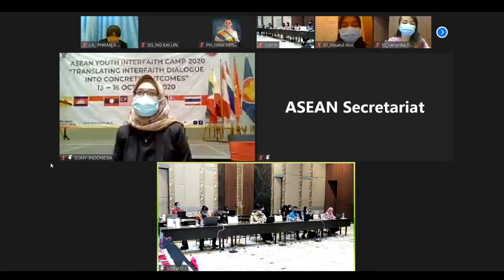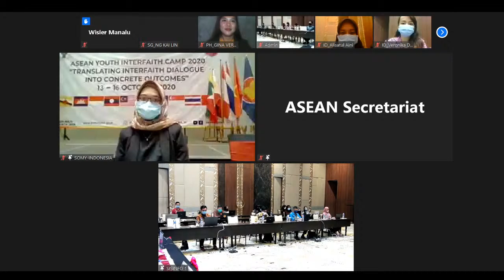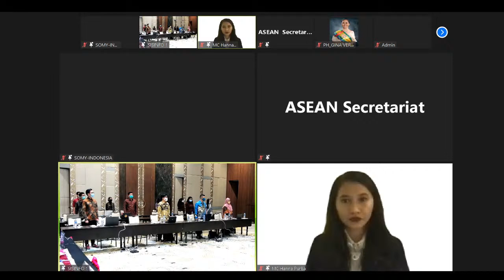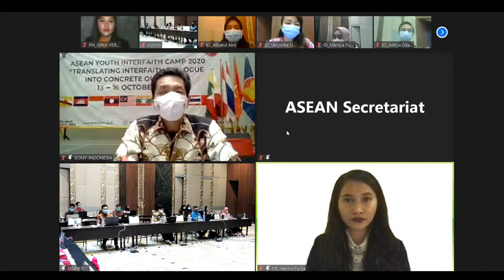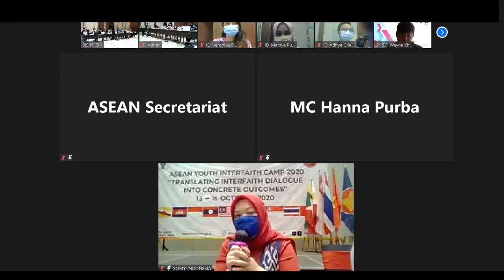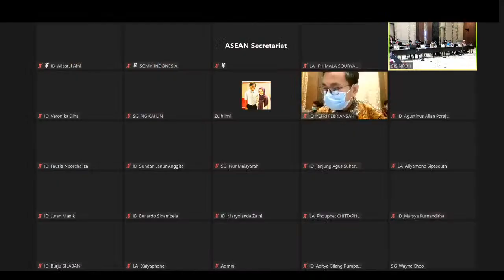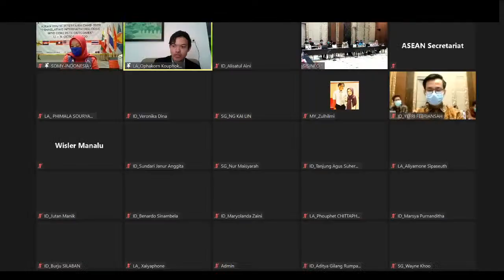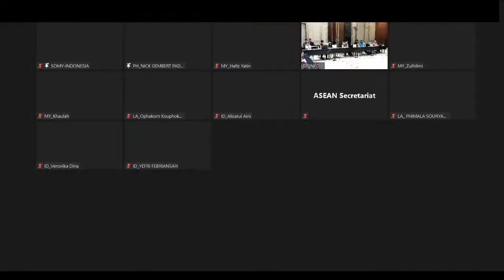ASEAN YOUTH INTERFAITH CAMP 2020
ASEAN  Youth Interfaith Camp 2020: "Translating Interfaith Dialogue Into Concrete Outcomes" will be held from 14th to 15th of October.